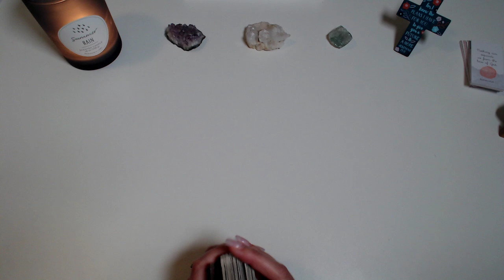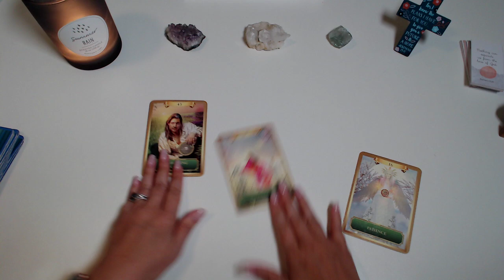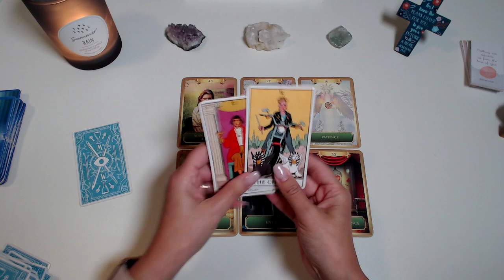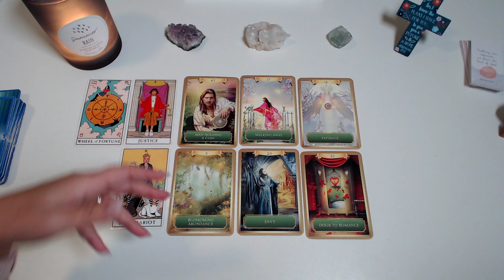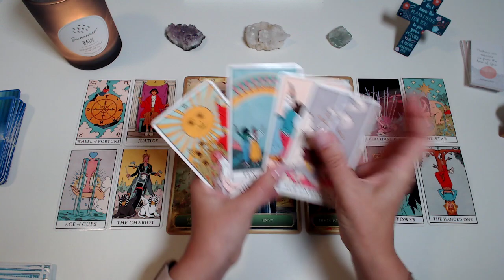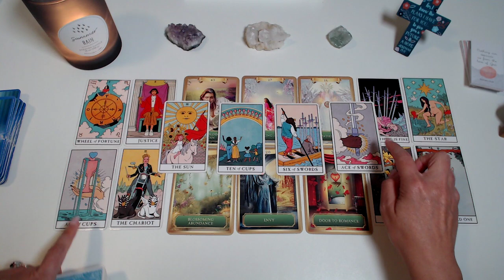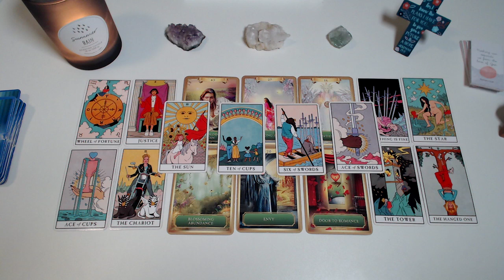PISCES ♓️ A MAJOR SHIFT THAT IS ASKING YOU FOR SOMETHING